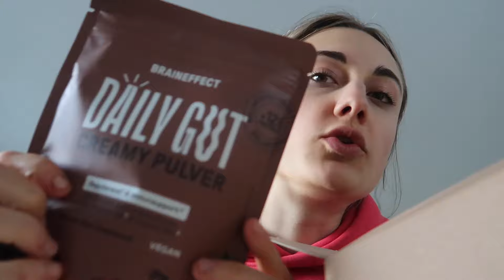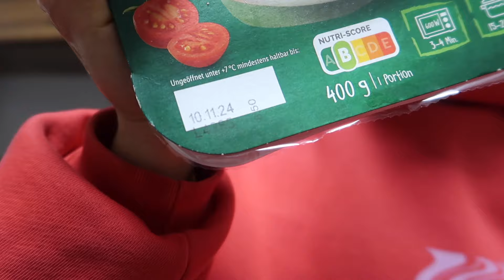WHAT I EAT IN A DAY I🍰🍴Intuitiv, lecker & vegan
Hallo ihr S,
heute habe ich wieder ein WHAT I EAT IN A DAY für euch! ❤️

MEINE CODES UM MICH ZU SUPPORTEN:
☞ Teveo: 10%: Maren10
☞ Fayn: 10%:  Maren
☞ Koro 5%: MAREN5
☞ VOWLS 15%: Maren15